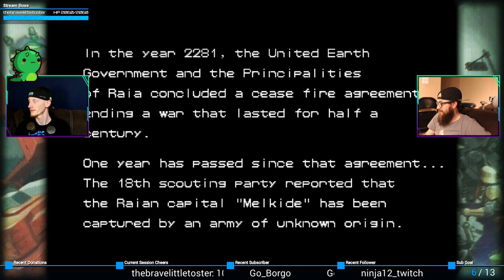Space Robitz (with xHailTheYetix!) | Armored Warriors #1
Beat up dem alien robits!